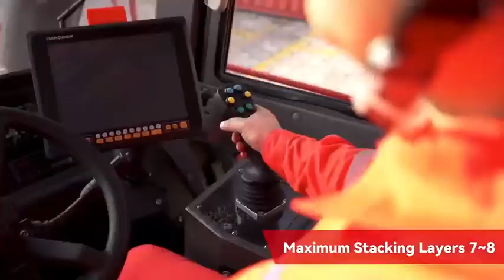HELI Forklifts - Port Demonstration | Jialift Australia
Catch the action at HELI port demonstrations and witness our heavy-duty forklifts in full force!

Equipped with cutting-edge intelligent control, HELI Forklifts set the standard for unmatched precision in container stacking and bulk cargo handling.

Boost your cargo turnover speed and unlock new market opportunities with JIALIFT Australia and Heli Forklift as your reliable partners.

As HELI’s Australian strategic partner, JIALIFT is committed to bringing cutting-edge technology that drives businesses forward.

👋 About this channel:

The official channel of Jialift Australia. Join us as we showcase our outstanding quality products such as Forklifts, Stackers, Pallet Jacks, Lift Tables and all other kinds of Materials Handling products.